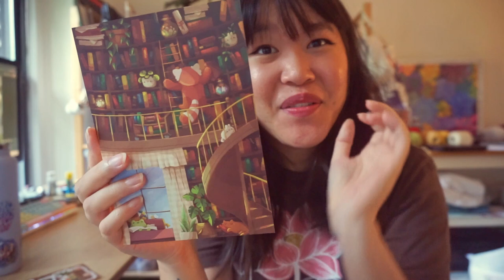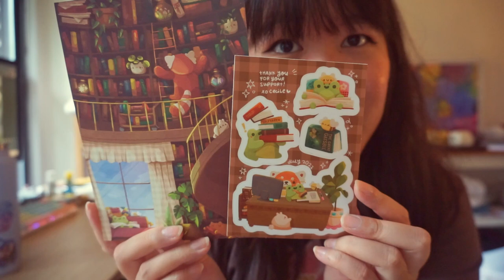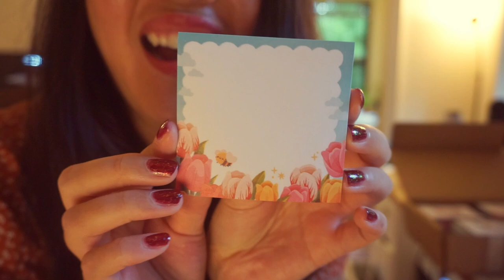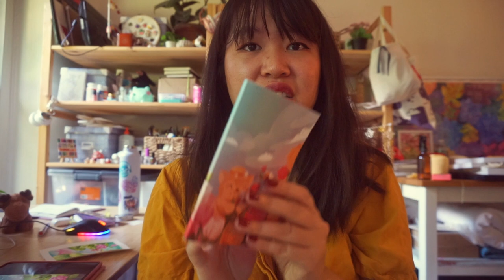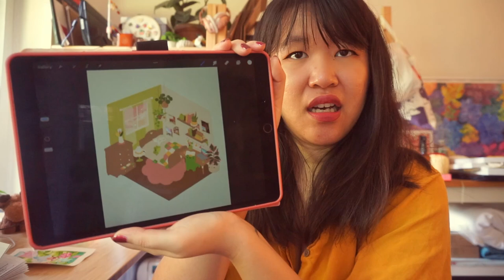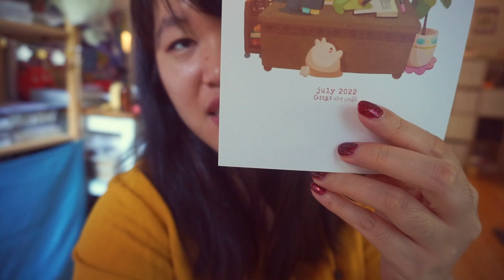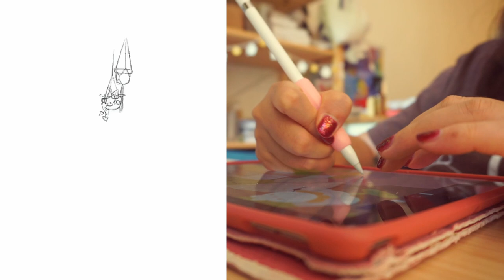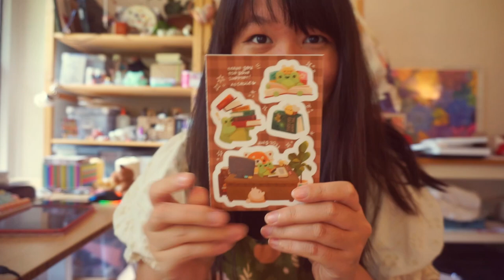studio vlog 🌷 designing new products + sending out my first wholesale order!!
Hi friends! This studio vlog ended up being super chatty, but we spent the month trying to survive the heatwave, designing new products for the shop, and sending out our first ever wholesale order!

If you're in the NYC area, I'll be a vendor at the Queens Craft Brigade on July 30th

i stream on twitch 3 times a week! it's the most fun thing, we just chill and hang out and make art together